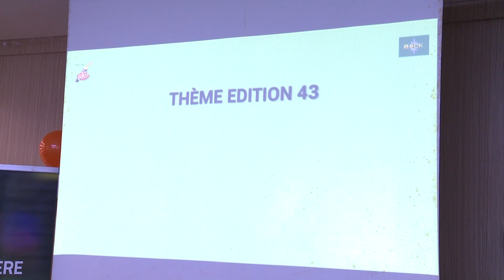La 43è édition du Popo Carnaval de Bonoua lancée